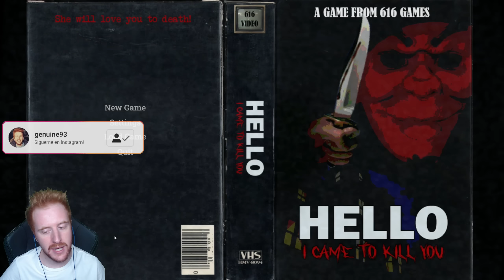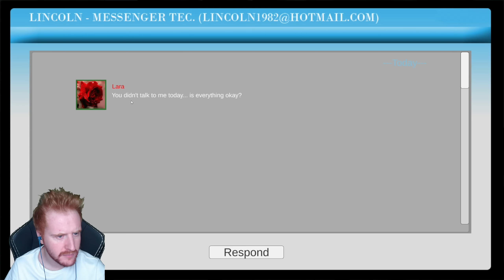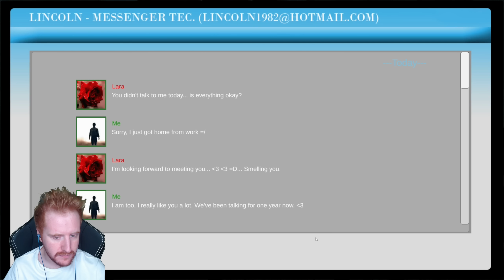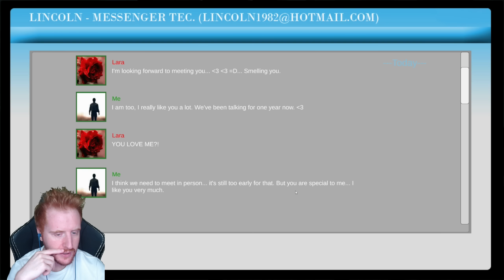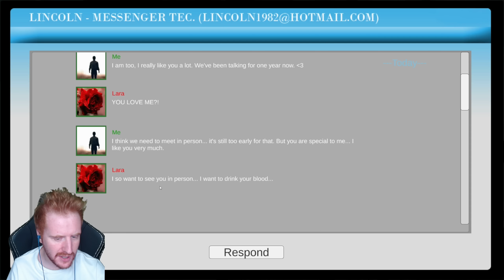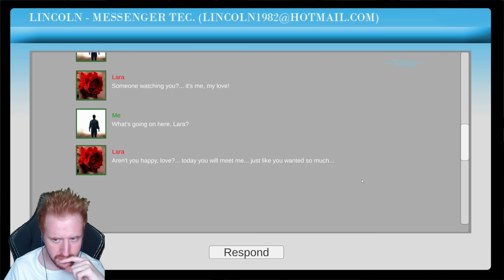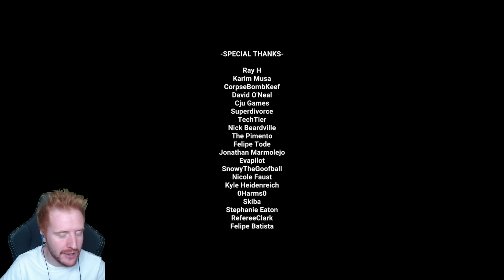CONOZCO A UNA CHICA POR INTERNET Y SALE MAL! *616 GAMES*- HELLO I CAME TO KILL YOU GAMEPLAY ESPAÑOL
En este gameplay en español juego a Hello i came to kill you, un juego de Terror / Horror game de 616 Games en el que tenemos una cita.
Un saludo!